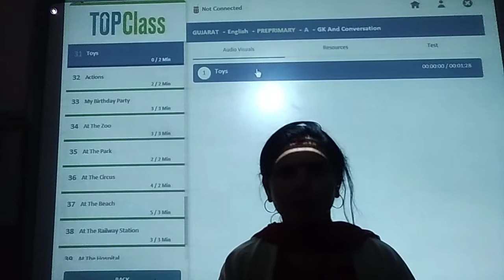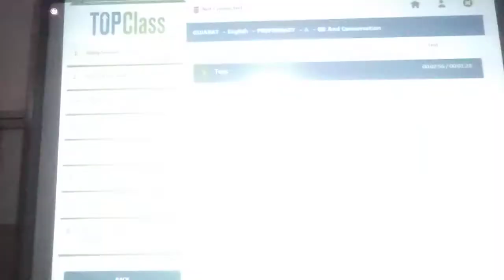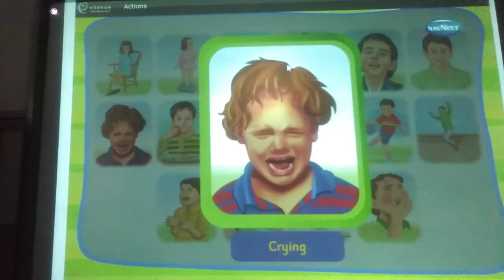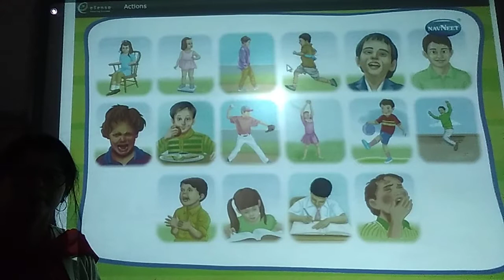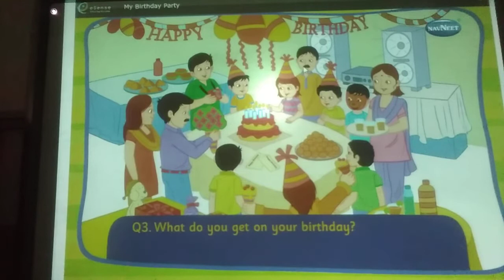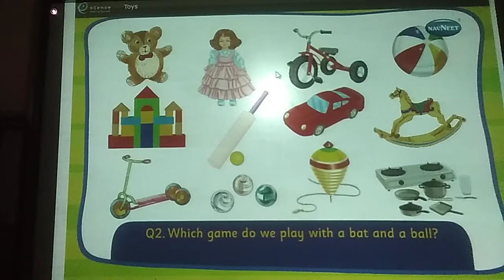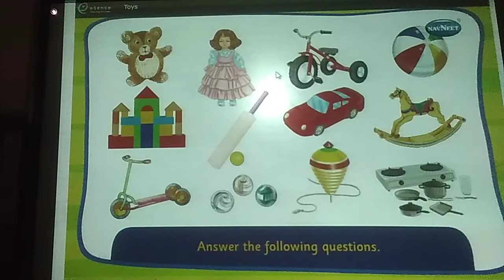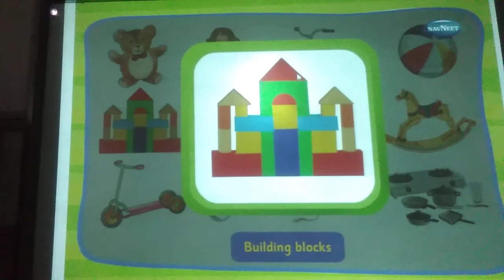ENG MED STD SR KG SUB G K TOYS & ACTIONS